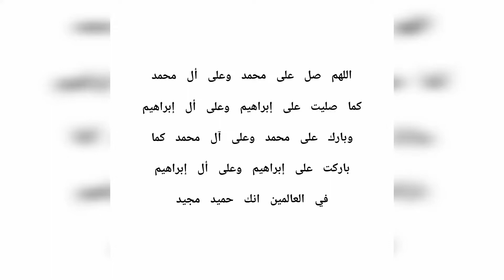اسهل _حلوة_لاكريم#اسهل_جينواز#